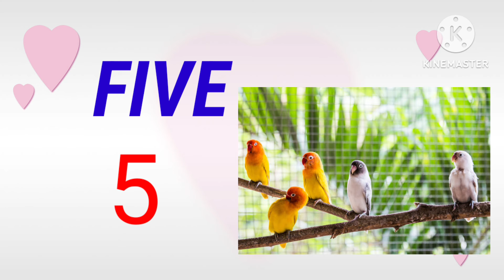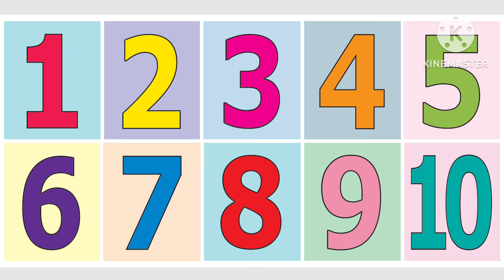Learn to write numbers 1 to 10 for kids in tamil | Counting for kids | kidscare07